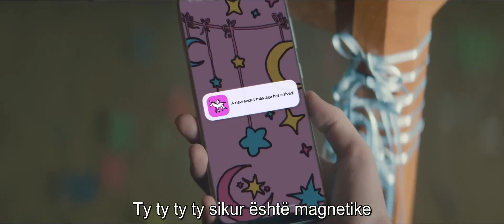Illit - Magnetic {Albanian Lyrics}